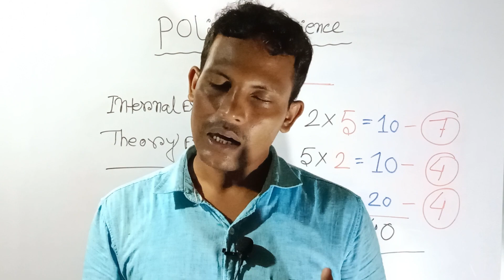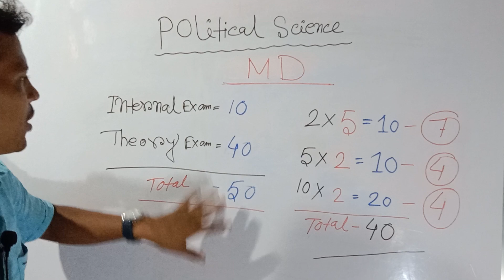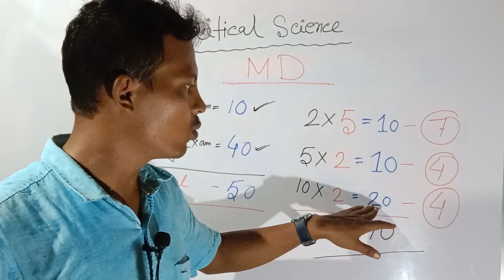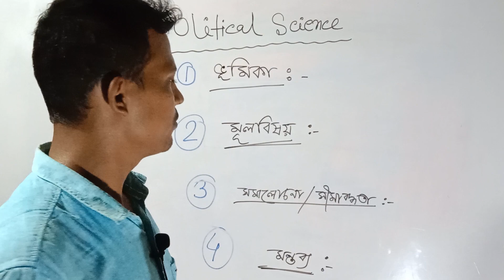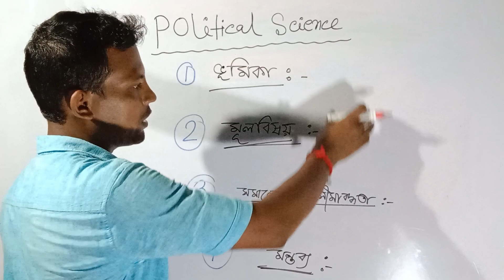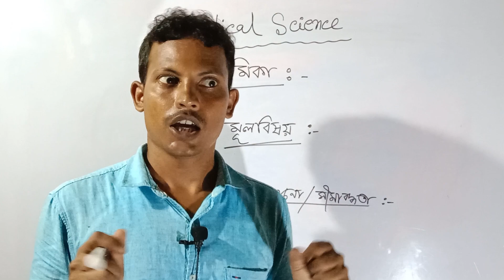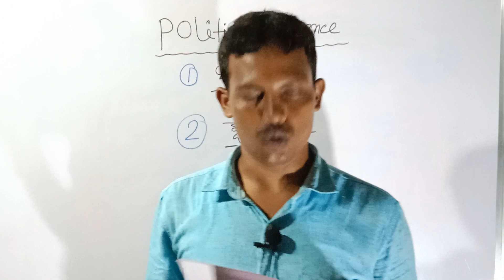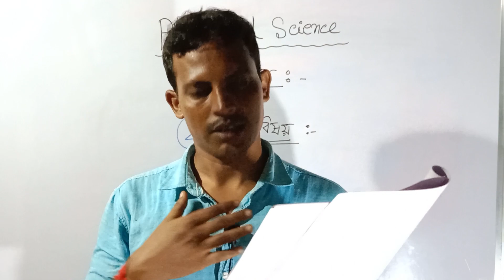burdwan University b.a political science Multi/Interdisciplinary syllabus 2024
Burdwan University 1st semester Political Science Multi/Interdisciplinary Syllabus 2024

Burdwan university 1st semester political science syllabus 2024
Burdwan university 1st semester Nep system pol science Syllabus 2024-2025
Burdwan university 1st semester Political Science Major Syllabus 2025
Burdwan university 1st semester Political Science sec syllabus 2024
BA 1st semester political science syllabus 2024
বর্ধমান বিশ্ববিদ্যালয় রাষ্ট্র বিজ্ঞান সিলেবাস মেজর 2024
রাষ্ট্র বিজ্ঞান মেজর সিলেবাস 2024
রাষ্ট্র বিজ্ঞান sec সিলেবাস 2024
1st semester 2024 syllabus
কলেজ সিলেবাস 2024
1st সেমিস্টার কলেজ সিলেবাস 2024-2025
burdwan University b.a political science Major syllabus 2024.
 b.a political science Major syllabus 2024 burdwan University.
 b.a political science Multi/Interdisciplinary  syllabus 2024 burdwan University.
burdwan University b.a political science MD syllabus 2024.
 b.a political science MD syllabus 2024 burdwan University.
burdwan_university political science syllabus 2024.
burdwanuniversity new syllabus 2024
burdwanuniversity syllabus
new syllabus 2024
b.a 1st semester
major syllabus 2024
minor syllabus 2024
Multi/Interdisciplinary syllabus 2024
b.a political science syllabus 2024